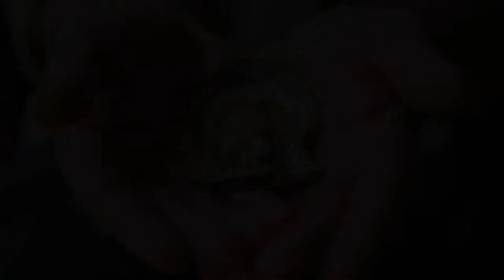"I had a dream to work on the Sea" Phil O'Brien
I had a dream to work on the sea.
Territory legend Phil O'Brien gets behind Keep Top End Coasts Healthy and shares his love for NT coasts in our latest video.
He’s worked in the fishing, croc farming and pearling industries (along with 100's of other jobs throughout his nomadic life). Phil says that to keep these industries alive we must keep our coastlines healthy.
“It’s up to this generation, our generation, to make a stand and keep our coastal environments clean and healthy. We can’t pass the buck. We can’t handball it. There’s nowhere else to go. It’s up to us.”
This short film was part of the Keep Top End Coasts Healthy 'Champions of our Coasts' short film festival for the 2020 NT election.